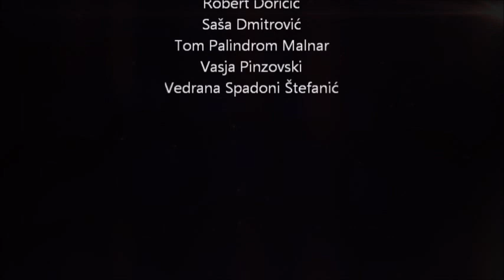Rika i ja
Tekst: Tatjana Bon
Glazba: Duško Rapotec Ute
Pjeva: Sarah Rapotec i Mali Riječani
Video: V.Spadoni Štefanić

V Riki san rojena
Z Rikun san zgojena
Va srce mi je ona stala
Rika vela, a ja mala
More je bušuje
Dok zlatno sunce za Učku kaluje
Va portu vezani brodići
Kot na trsu zreli grozdići
Rika moja
Brojimo zajedno
Leta svoja
Riku ja volin
Za nju se molin
Rika moja
Sveti Vid ju v ruku klal
I za vavik š njun ostal
Va njoj je naša beseda
Ka slaja je od meda
Zidine trsačke stare
Tajne čuvaju na Zrinjske i Frankopane
Z gradske ure tuče zvon
Din-don, din-don
Rika moja
Brojimo zajedno
Leta svoja
Riku ja volin
Rika moja